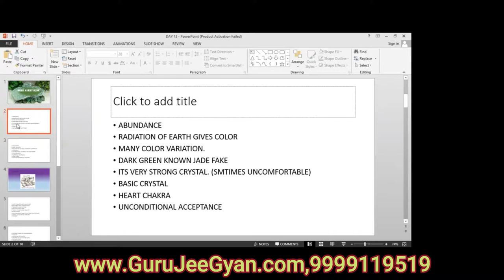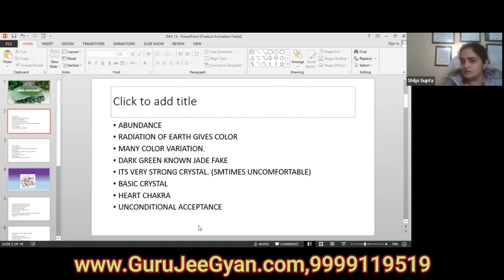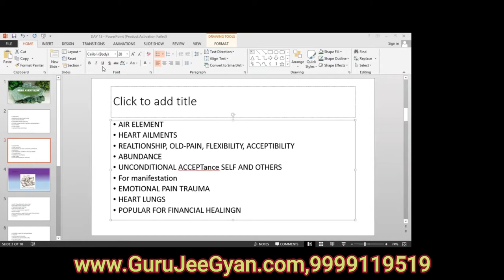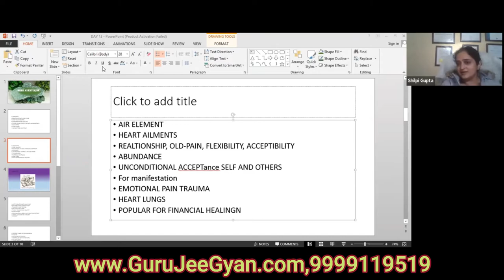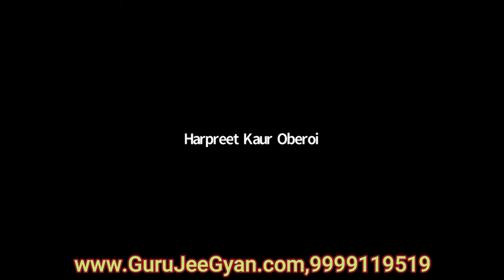Green Aventurine Crystal - Bring luck into your life!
Green Aventurine's soothing energy balances the emotional body to guide us toward inner harmony. It calms nervousness, anger, and irritation, and helps dissolve the everyday stress of a hectic lifestyle. It quiets roving thoughts and enhances sleep while providing a gentle grounding effect on one's vibrational field.

Green aventurine 💎 top 4 crystal wisdom benefits of green aventurine crystal! green aventurine 🍀 crystal healing meaning, uses and properties (zodiac signs, chakra healing... benefits of green aventurine cry crystal 💚.

The magic of green aventurine - the stone for every businessman

when you think of green aventurine  you probably envision this beautiful green stone that resembles jade.
 i share some personal stories of how i have working with the energy of green aventurine recently and how it has effected my heart chakra.  i have been working with green aventurine for a few years now but this year for 2022 this stone has been bringing me such a sweetness in my endeavors and planning the goals i have for this year.

Green aventurine crystal meaning • bring luck into your life!